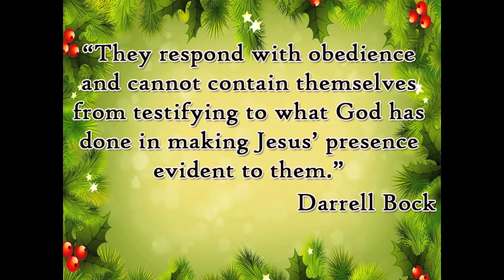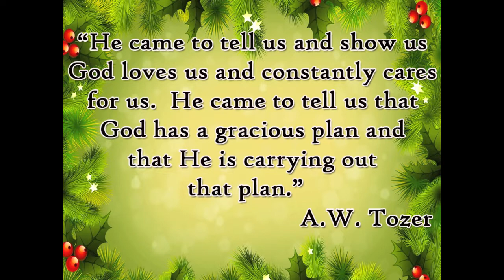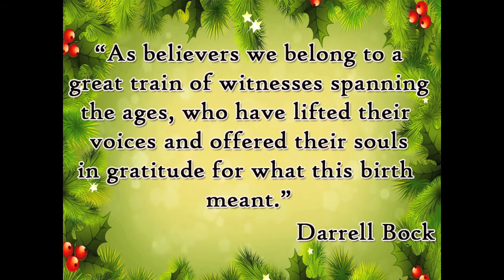Shout It Out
Austin Evangelical Fellowship

Message Series: The Declaration of Christmas
Main Text: Luke 2:17-20

Pastor Colin Bell